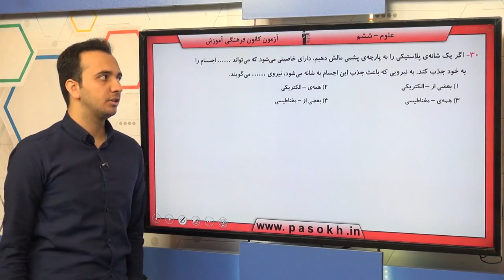پایه ششم دبستان علوم علوم فيزيکي ورزش و نيرو 2 سوال 30 درصد پاسخگویی 75